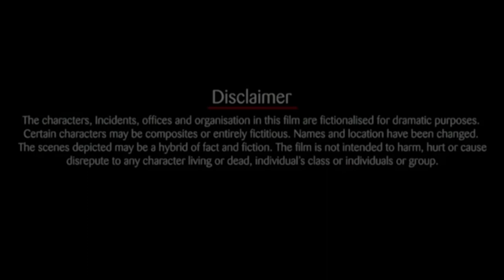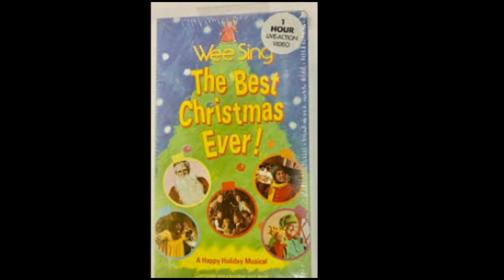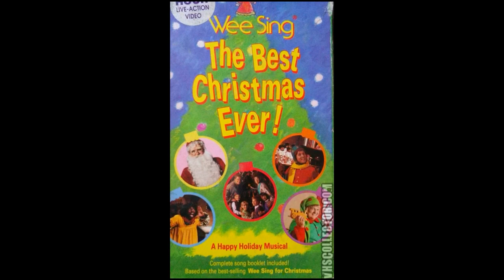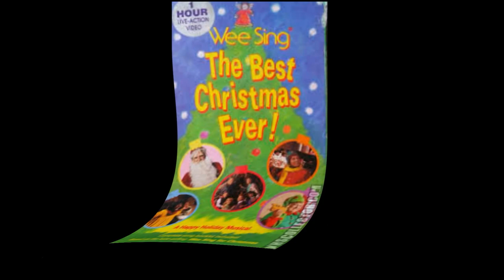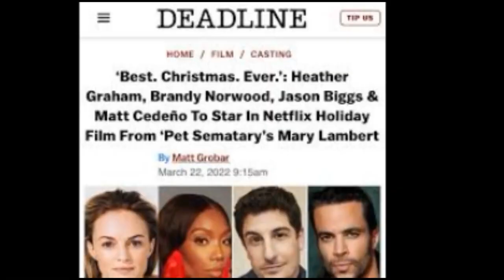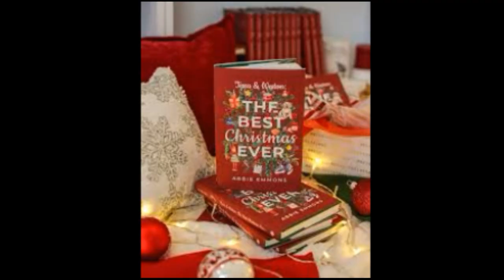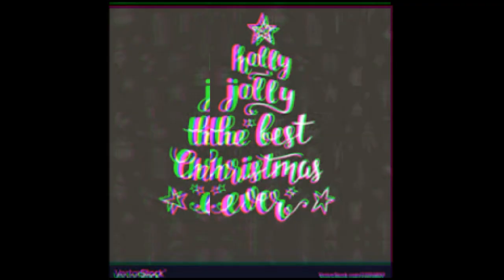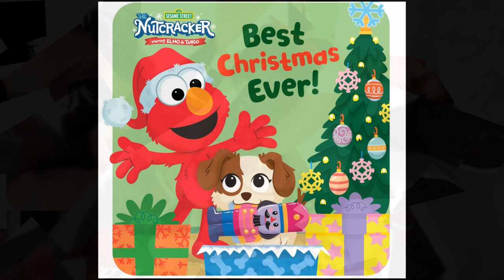Best Christmas Ever Full Movie Review And Fact | Heather Graham, Brandy Norwood, Matt Cedeño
Best. Christmas. Ever. is a 2023 American Christmas romantic comedy film directed by Mary Lambert and written by Todd Gallicano and Charles Shyer. The film stars Heather Graham, Brandy Norwood, Matt Cedeño, and Jason Biggs.

Directed by - Mary Lambert
Screenplay by -
Todd Calgi Gallicano, Charles Shyer, Story by Todd Calgi Gallicano
Produced by Brad Krevoy
Starring - Heather Graham, Brandy Norwood, Matt Cedeño, Jason Biggs,
Cinematography Graham Robbins
Edited by Jeffrey Wolf